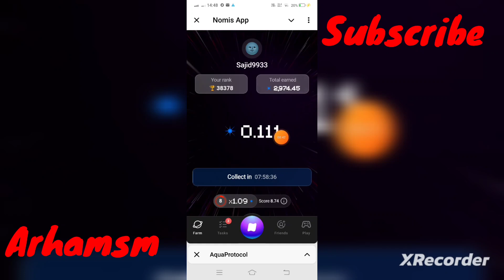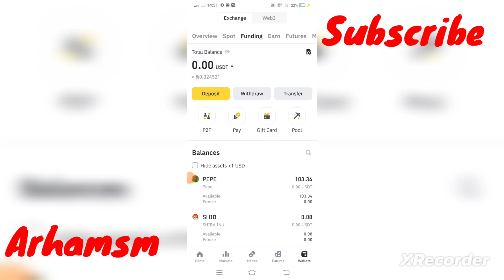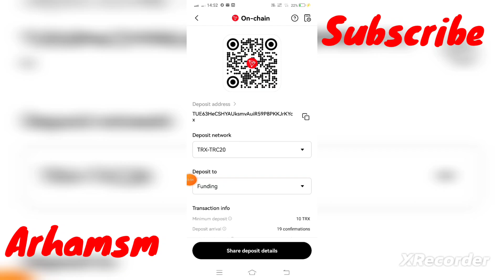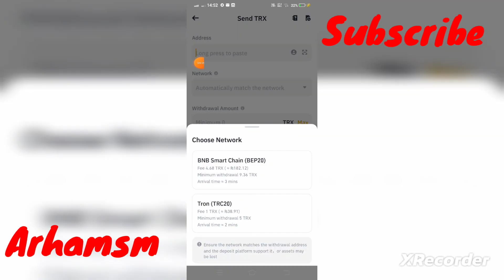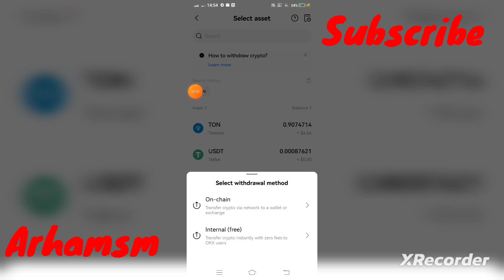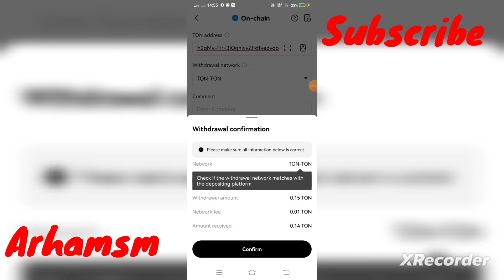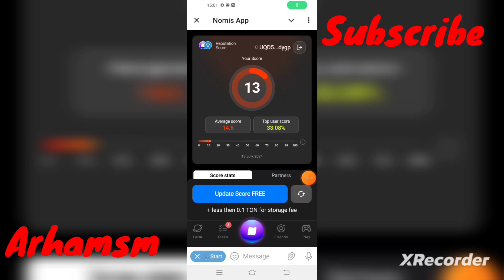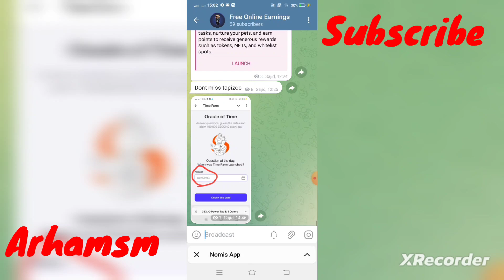How to claim Aqua points ? how to mint NFT on Nomis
link to join my telegram

Play 2048 to earn Bcoin for free!💸